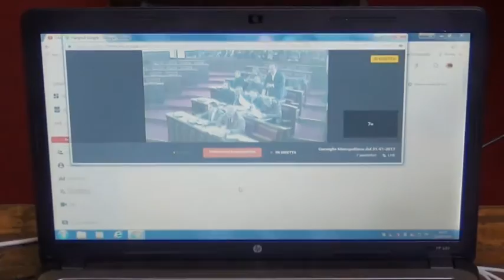Scuole, trasporti, lavoro e ambiente: dal Consiglio Metropolitano sì alla manovra da mezzo miliardo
L’Assemblea di Santa Maria la Nova ha approvato in via definitiva il Bilancio di previsione 2017 ed i suoi allegati. Cinquanta milioni per le scuole, 85 per trasporti e viabilità, 11 per l’ambiente e 40 per il lavoro: queste le principali previsioni. Convocato per sabato l’ufficio di coordinamento tra tutte le forze politiche.